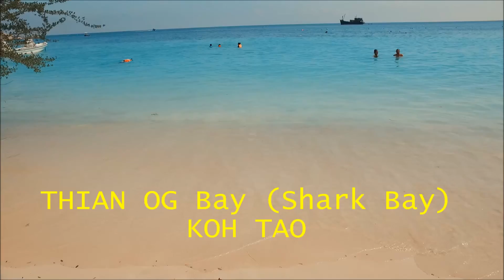SHARK BAY Koh Tao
Travel around Koh Tao